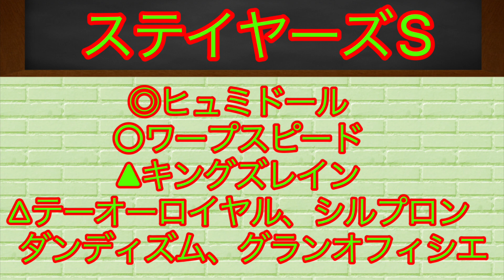【チャレンジC &ステイヤーズS】最終結論！土曜重賞は借金350万の俺に任せろ